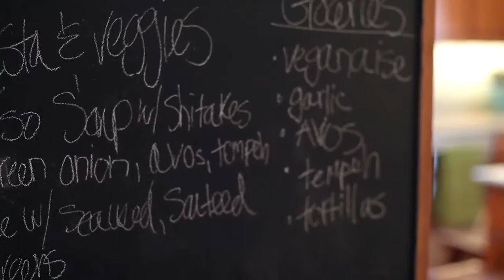Joel McNinch Life Unlimited Video